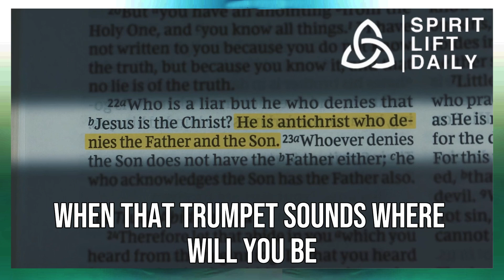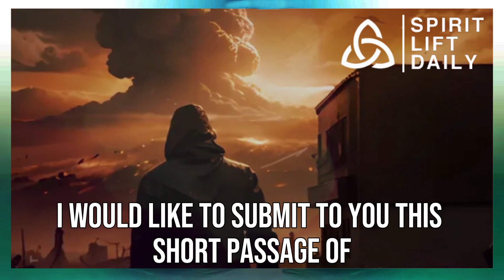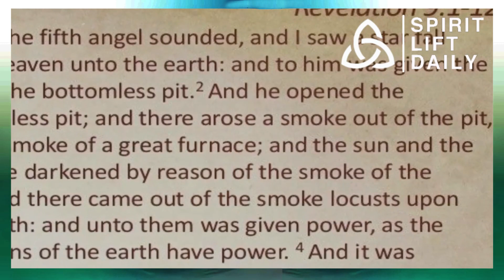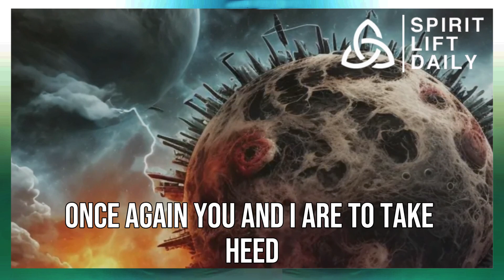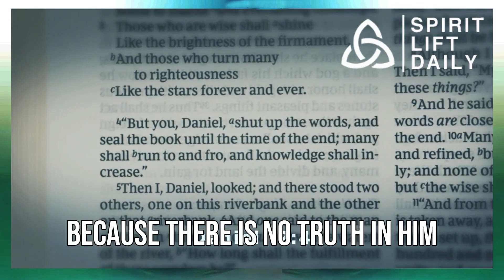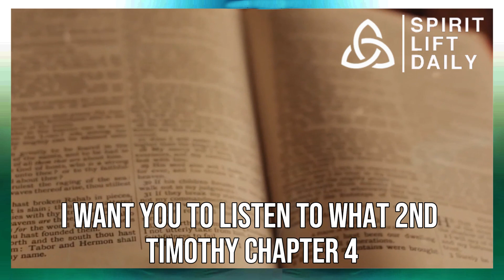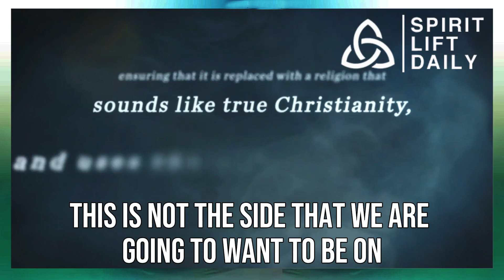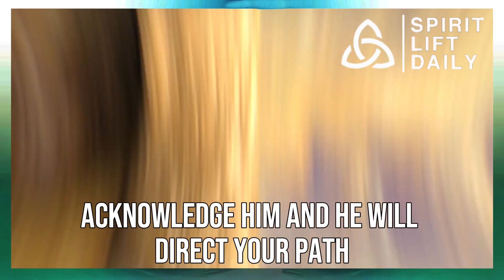Shock & Surprise Beyond the Rapture: The Great Mystery. How Fast Things Will Change A Call to Action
The Rapture: A Call to Action (Christianity, Faith, Eschatology)
Hey everyone, welcome back to the channel! Today, we're diving into a topic that sparks a lot of curiosity: the Rapture.

The Bible, in 1 Thessalonians 4:16-17, describes a spectacular event.  Imagine a trumpet blast shaking the heavens, the dead in Christ rising first, and then believers alive at that moment being caught up to meet the Lord in the air!

Wouldn't you want to be part of that?  The Bible tells us Jesus will return suddenly to snatch away His beloved Church.

Here's the question:  Are you ready?  Is your heart truly following Christ?

The Bible emphasizes the suddenness of the Rapture.  Don't miss out!  Live a life prepared for that glorious day.

But this message is more than just about the Rapture.  The Bible uses the phrase "take heed" several times, urging us to pay close attention to the signs of the times.  Are we witnessing increased dangers, and perilous times, as described in Scripture?

The world can be a scary place, but there's hope!  The Bible offers guidance.  Mark 13:28-33 tells us to be like the fig tree – when its leaves appear, we know summer is near.  Similarly, when we see certain signs, we know Jesus' return is coming soon.

So how do we take heed?  The Bible encourages us to watch, pray, and observe.  Are we living righteously, or are we falling into sin?  Are we clinging to teachings that contradict God's word?

2 Timothy 4:1-4 warns us of a time when people will reject sound doctrine and seek out teachers who tell them what they want to hear.  Don't be deceived!

The Bible is our ultimate source of truth.  It offers clear warnings and incredible promises.  In 2 Timothy 3:16-17, we learn that Scripture equips us for every good work.  God's word is alive and powerful!

Sadly, some will choose to follow teachings inspired by demonic activity.  1 Timothy 4:1 warns us about these deceptive doctrines.  They might sound appealing, but they lead us away from God.

Don't be fooled!  Society often embraces teachings that contradict God's principles.  These subtle deceptions might tell you to indulge in sin because God's grace covers everything.  They might focus on material prosperity, neglecting spiritual growth.

Remember, true prosperity comes from a relationship with Christ.

As Christians, we shouldn't be surprised that people are turning away from God's truth.  But we can't just sit back!  2 Timothy 4:2-4 instructs us to preach the word, in season and out of season.  We need to share the truth, even when it's unpopular.

The Bible is clear: there's only one true Gospel, one path to salvation – Jesus Christ.  Galatians 1:6-8 emphasizes this point.  Don't be led astray!

Jesus is the way, the truth, and the life.  Hold onto this truth.  Salvation comes only through Him.

God's message is one of repentance and belief in the Gospel.  Following any other teaching leads us away from God and towards the darkness.  Revelation 12:9 describes the ultimate defeat of Satan, the deceiver.

God's truth will prevail!  No other doctrine can stand against it.  And those who choose to follow God will live eternally in His glorious Kingdom.  Psalm 37:4-5 reminds us to trust in God and He will fulfill the desires of our hearts.

The choice is yours.  Will you follow the world's dangerous teachings, or will you embrace the truth of God's word?

Don't wait!  Seek a relationship with Jesus Christ today.